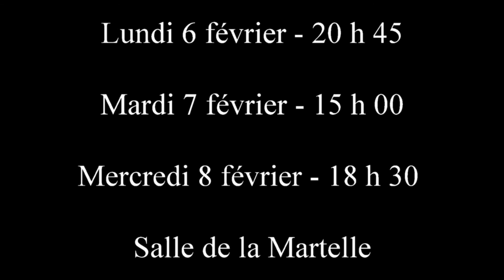CIGARETTES CHOCOLAT CHAUD (Fév-2017)